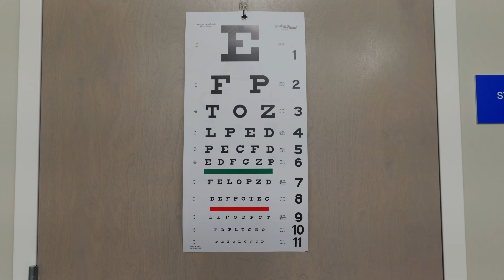Avance Care Waxhaw: Meet Derek Whalen, PA-C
Derek Whalen, PA-C, is a board-certified Physician Assistant providing patient care at Avance Care in Waxhaw, North Carolina. Leveraging his passion for physical fitness, he seamlessly incorporates discussions about healthy living into patient interactions.